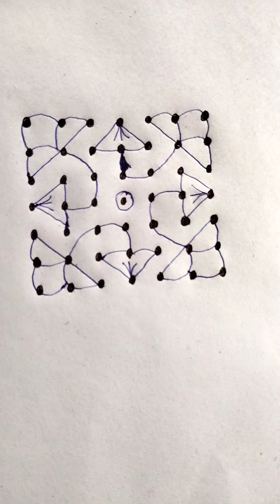7-7 చుక్కల ముగ్గుeasyrangoli simplerangoli చిన్న ముగ్గుsimple